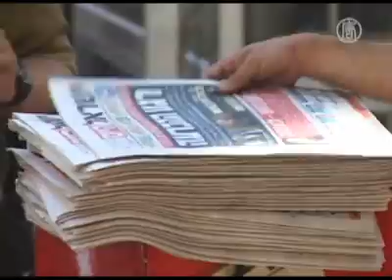Les États-Unis doivent-ils s'opposer à un état palestinien ?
Vendredi dernier, l'Assemblée générale des Nations Unies devait se réunir pour étudier la demande présentée par le Président palestinien Mahmoud Abbas que la Palestine soit reconnue comme un état membre. Les Etats-Unis avaient déjà annoncé qu'ils opposeraient leur veto à la reconnaissance d'un état palestinien par les Nations Unies.
Nos correspondants ont interrogé des passants dans les rues de Jérusalem à ce sujet.

Lundi dernier, le Président palestinien Mahmoud Abbas est arrivé à New York, où il s'est présenté  à l'Assemblée générale des Nations Unies pour demander la reconnaissance d'un état membre palestinien.

Les États-Unis ont menacé d'opposer leur veto à une telle résolution, prétextant que cela pourrait nuire au processus de paix avec Israël.